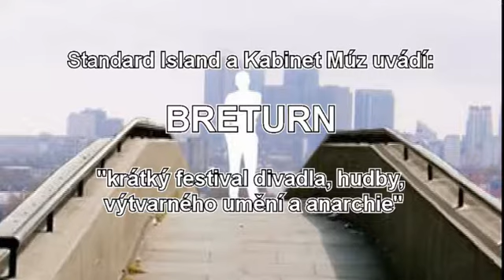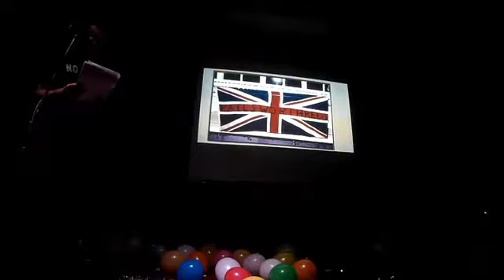KABINET MUZ Breturn VELKA VERZE